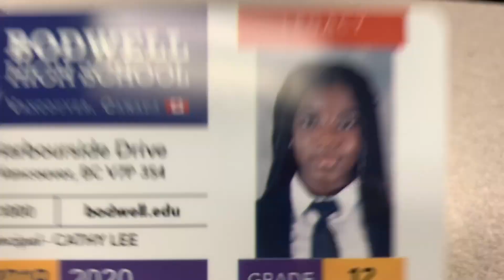MY SWEET 16 BIRTHDAY VLOG... I got my nails done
Hey guys,

I am now 16 and a month but I still really wanted to put it up. Sorry for the late upload I’ve been busy but I will put up another video next week.